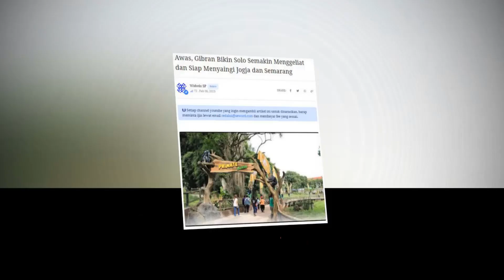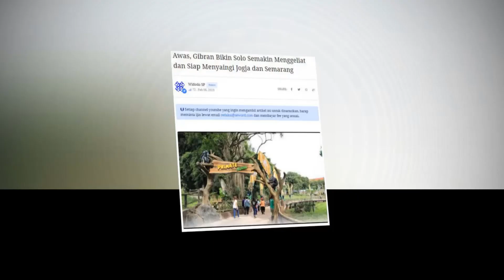Awas, Gibran Bikin Solo Semakin Menggeliat dan Siap Menyaingi Jogja dan Semarang